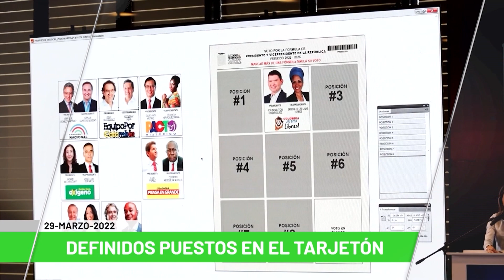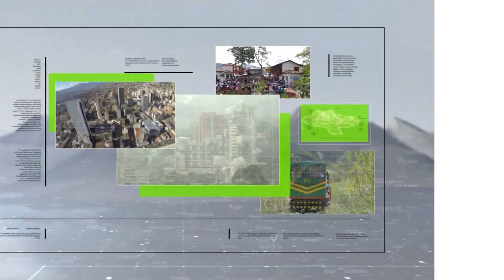Titulares de Teleantioquia Noticias - martes 29 de marzo de 2022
Noticias. Avión en emergencia tras explosión de una llanta. Un habitante de calle muerto y otros tres heridos. Descontento por decisión de juez hacia conductora. Operativos de control en bajos del puente de 4 Sur. Profesor sacó a la fuerza a alumno del salón de clases. Estudiantes rurales cansados por no tener transporte. $170 mil millones para mejorar plantas educativas. Manrique: 32 familias en riesgo por filtración de agua. Concejo estudiará matrícula cero para universitarios.